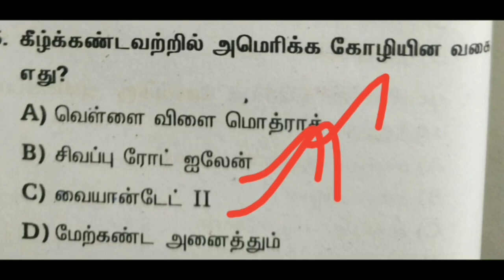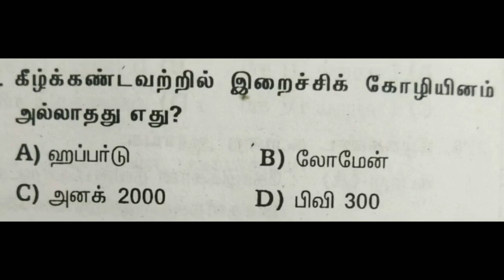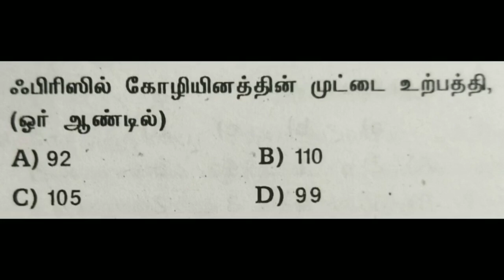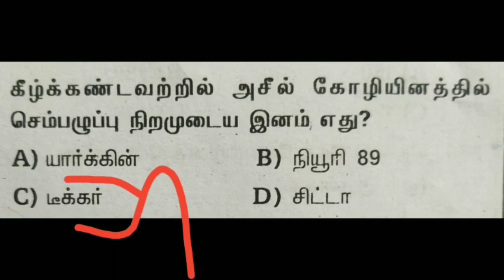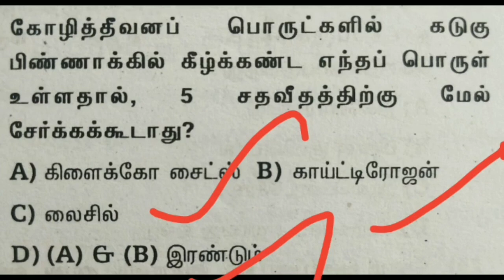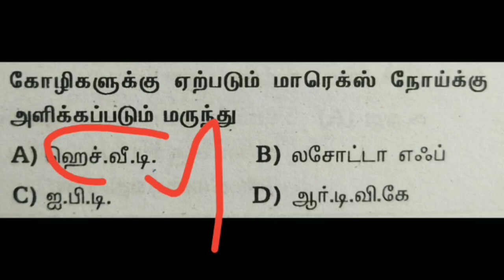கால்நடை பராமரிப்பு துறை தேர்வுக்கான, கேள்வி பதில் பகுதி 6 உங்களுக்காக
தினசரி கேள்வி பதில்கள் பதிவிடப்படும் 🙏🙏🙏🙏🙏🙏

நீங்கள் இப்போது படித்துக்கொண்டிருக்கும் முறைப்படி படியுங்கள் மேலும் தங்களை சுய பரிசோதனை செய்ய இந்த வீடியோவை பாருங்கள் நன்றி 🙏🙏🙏🙏🙏🙏